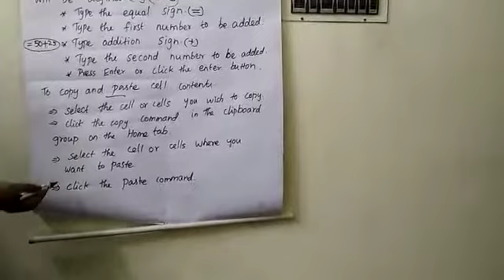7th std Computer | More on Excel 2007